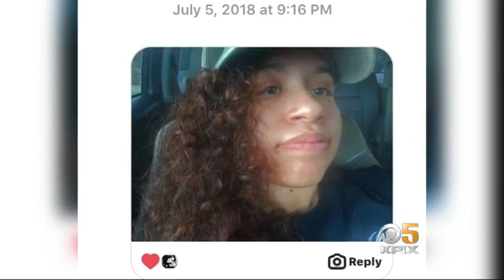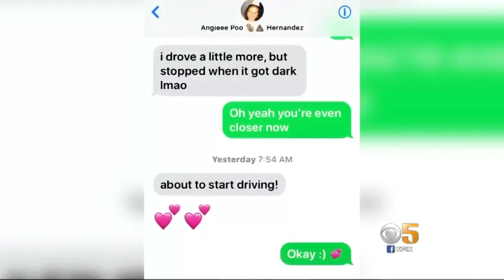Search For Missing Oregon Woman Driving Along California Coast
Angela Hernandez vanished without a trace somewhere along the Bay Area coast. Maria Medina spoke to her sister Isabel, who was the last to hear from her.